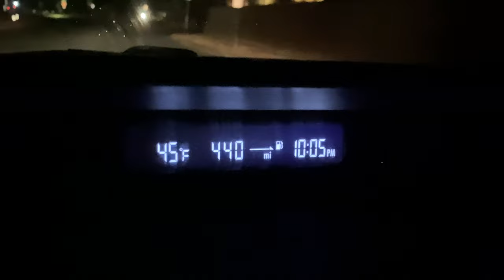The STORM has arrived. See what's happening in Big Bear , CA. Cruising around town. BE SAFE 12/18/23